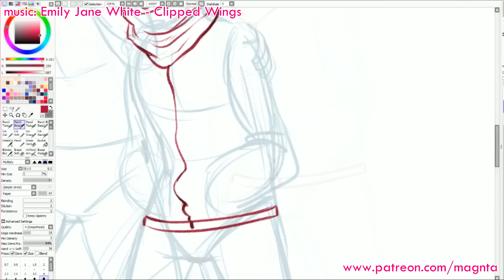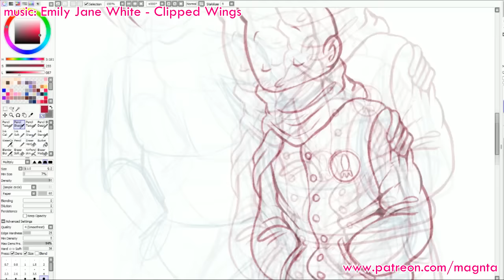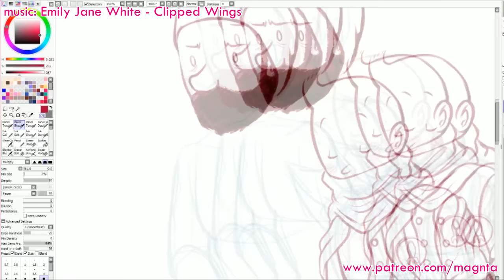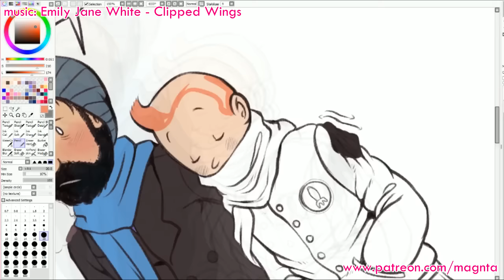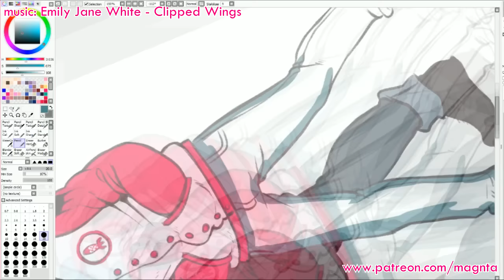speedpainting :: Tintin and Haddock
Lineart + Color: around 2 hours
Software: Paint Tool Sai
Tool: Wacom Cintiq 13hd

Name of the song is on the video, top left.

NSFW VIDEO OF THE WEEK: still, hiatus.